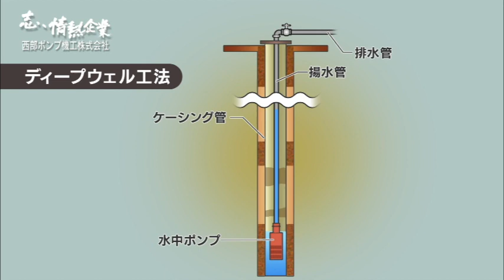志、情熱企業｜2023年10月7日 西部ポンプ機工株式会社（大野城市御笠川）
【経営の見える化が成長の原動力。建設現場で出る地下水の排水処理を行う企業】